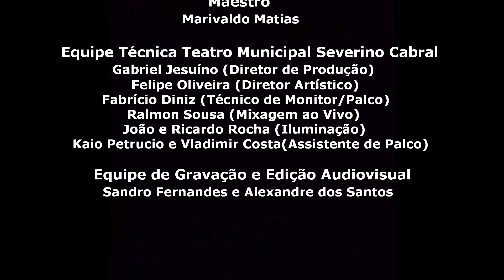Hino 394 - Nas moradas do Senhor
Essa gravação não é oficial da Congregação Cristã no Brasil!
A orquestra é formada por membros da CCB, cujo sentimento único é o de louvor a Deus.

Encontro de Músicos realizado em Campina Grande - PB
Teatro Municipal Severino Cabral
Projeto: 1° Encontro de Prática Orquestral
Dia: 27/01/2023

Regência: Marivaldo Matias
Filmagem: Facebook/sandrofernandes

"Cordas"
1° Violinos -
Joilton Freire
Thiago
Joanderson Medeiros
Caio Yves
Davi Barbosa
Bruno
Levi Portela

2° Violinos -
Alef Andrade
Vitor Matheus
Lavique Dias
Wenilton
Wendrerson
Samue
Eliel

Violas -
Felipe Vilarim
Vitor Laurentino
Carlos Vinícius
Matheus Bronzeado

Cellos -
Josenildo portela
Gabriel Lopes
Eliel Monteiro
Weberton

Contra-baixo -
Robson Macedo

"Madeiras"
Flautas -
Haesller Ramos
Hebert Laurentino
Felipe Oliveira

Clarinetes -
Lucas de França
Gabriel Willy

Fagote -
Jesney Pires

Sax Reto -
Bruno Cabral
Natan Santos

Sax Alto -
Nilton Angelino

Sax Tenor -
Robson Oliveira

Sax Barítono -
Joab Alves

"Metais"
Trompete -
Josenildo portela
Itamar Barbosa

Flugelhorn -
Josafá Oliveira

Eufônio -
Felipe Gomes

Tuba -
Claudio Holanda